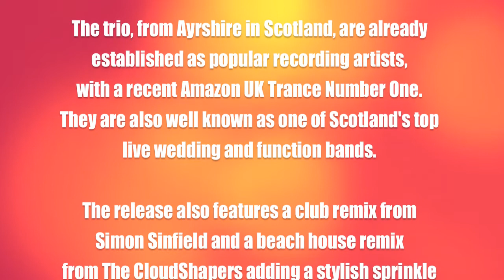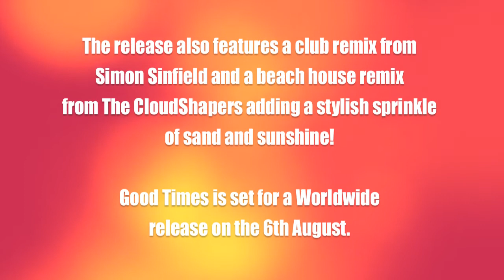Angelstar 'Good Times' (The CloudShapers Remix)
Angelstar deliver their debut track for BASE Music and immediately show off their quality in both songwriting and performing.  The trio from Ayrshire are already established as popular recording artists, with a recent Amazon UK Trance Number One to their name!  They are also well known as one of Scotland's top live wedding and function band.

Good Times is a supremely catchy song and we expect big feedback for this uplifting debut.  The release features a catchy club remix from Simon Sinfield as well as a sun-drenched beach mix from The CloudShapers.

Released: 6th August 2012